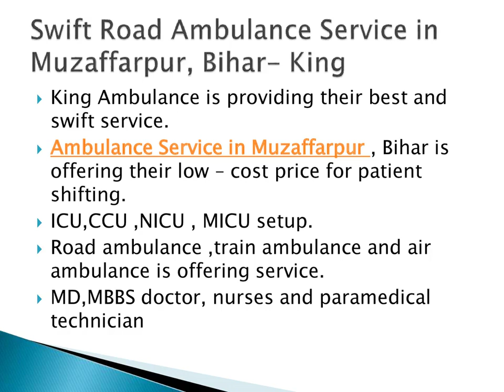Book Now Ambulance Service in Buxar , Bihar – King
King Ambulance Service in Buxar and Muzaffarpur is the only trustable road ambulance for shifting the patient from a local hospital to AIIMS Patna. The charges of shifting the patient are available at an eco-friendly budget. The charges related to ambulance services are crystal clear and all staff is very caring to the patient for their comfortable and hassle-free transportation.